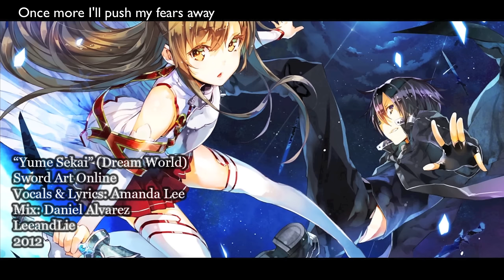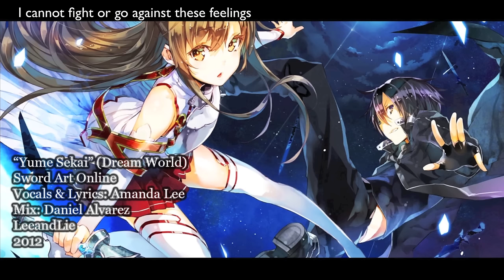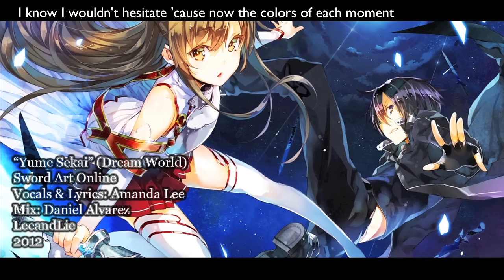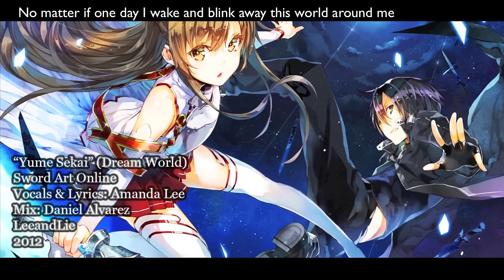Sword Art Online - "Yume Sekai" (Ending) | ENGLISH ver | AmaLee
AmaLee's English version of "Yume Sekai", the ending theme from Sword Art Online!
▶︎ STREAM / DOWNLOAD ▶︎ (iTunes, Spotify, etc)
(Available on: iTunes, Spotify, GooglePlay, Amazon, and more!)

Song: Yume Sekai ("Dream World") (Ending 1)
Anime: Sword Art Online
ENGLISH ADAPTATION:
Vocals & Lyrics: AmaLee (LeeandLie)
Mixing: Daniel Alvarez